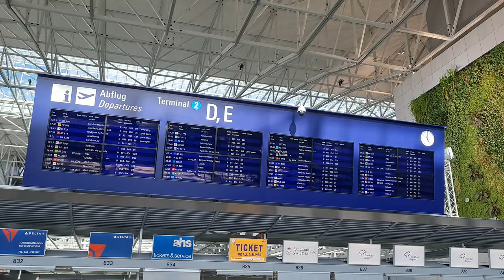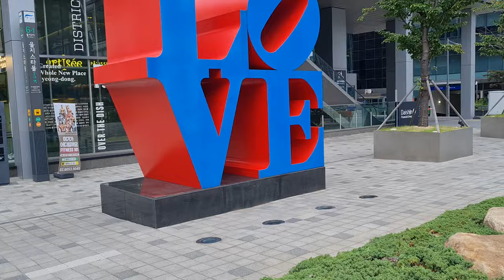Macromedia Abroad - Student Ambassador Ina - VLOG Seoul I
Wie sieht eigentlich so ein Tag im Auslandssemester aus? Ina – begeistert von K-Culture, K-Pop  und K-Dramen – nimmt euch ein bisschen in ihrem Alltag im Auslandssemester in Korea mit und zeigt euch die vielen Facetten Seoul's.

Student Ambassador: Ina Splettstößer

Über die Hochschule Macromedia:
An der privaten Hochschule Macromedia erwartet euch ein breites Studienangebot mit den Schwerpunkten Medien, Management, Design und Coding.
Ihr könnt bei uns die staatlich anerkannten Abschlüsse Bachelor of Arts und Bachelor of Science sowie den Master of Arts erwerben.